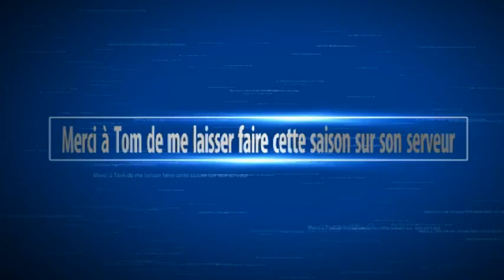ARK: Survival Evolved [FR] - PVPS1 Ep1 - Présentation du serveur pvp et des règles !!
[FR] ARK: Survival Evolved: Le début de la saison pvp par MD.Cheatah
Épisode 1: Présentation du serveur, très sympas. Ici je vous présente la nouvelle saison pvp qu'on va faire avec les JungleFamilly.

Nom du serveur: [FR]FULL-PVP-X20/100%-NO-LAG/Les-Parrains-du-Game-SURVIVAL